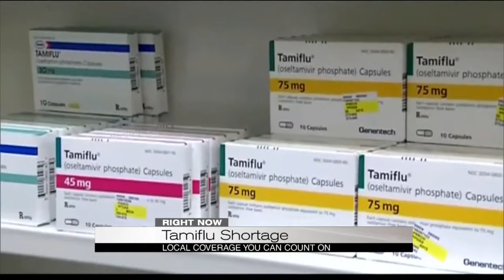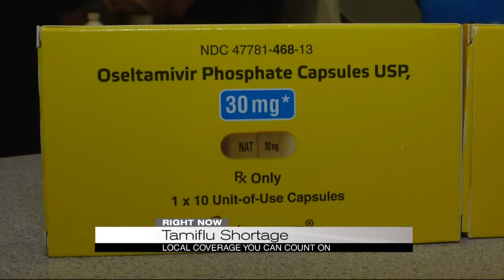Liquid Tamiflu shortage